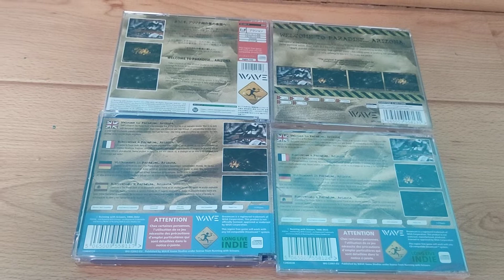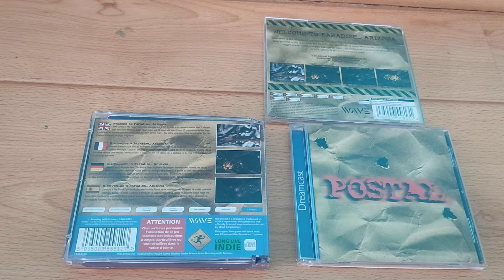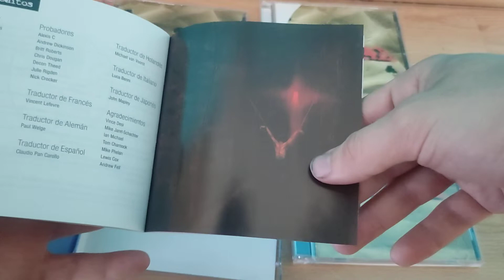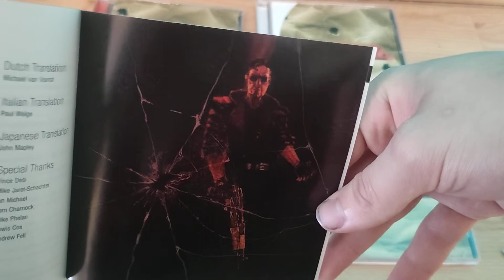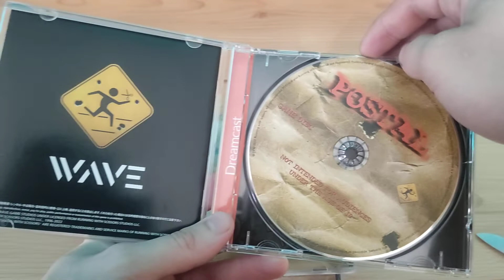Postal Dreamcast Unboxing